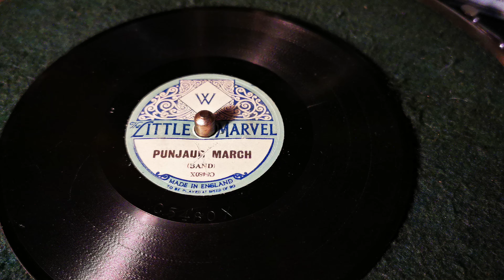Punjaub March - Little Marvel 78rpm - Decca Trench Reflector Portable Gramophone